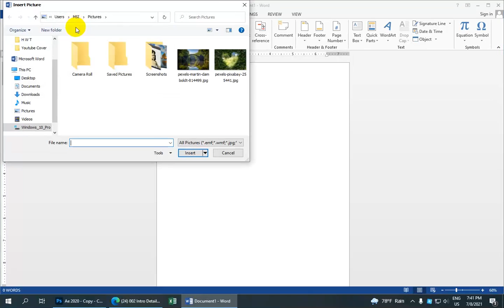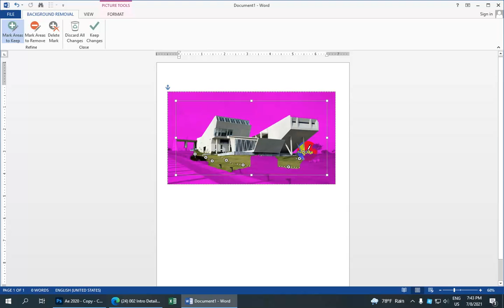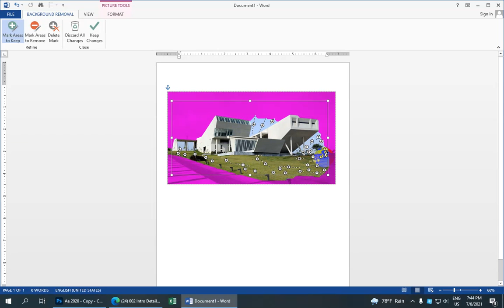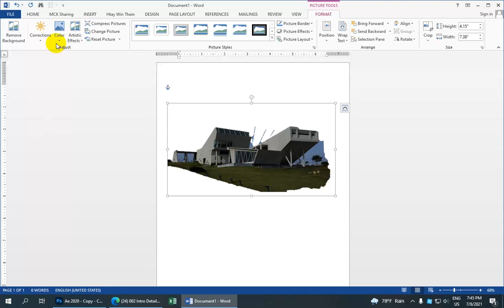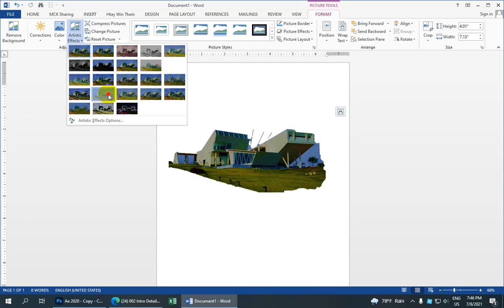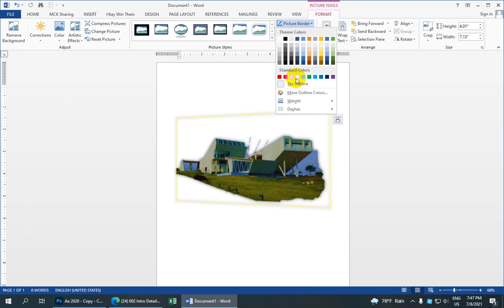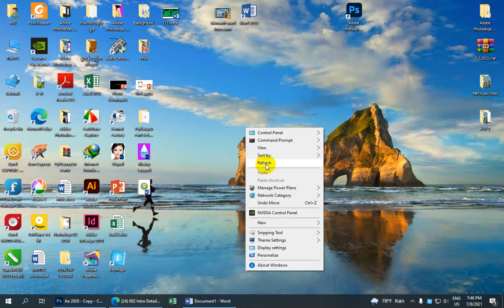how to Remove Background in Microsoft word 2013 | by Ma Htay Win Thein